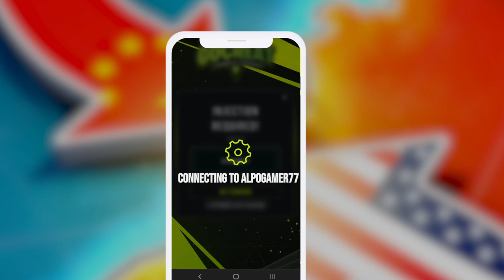Conflict of Nations Hack - Get Gold for Free!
Step into the captivating world of Conflict of Nations, an immersive mobile game that transports you to the global stage of strategy and conquest! This multiplayer extravaganza combines strategic thinking, diplomatic finesse, and resource management skills, all working towards one ultimate goal: Victory! 🏆 This article serves as your loyal companion, brimming with valuable strategies, expert tips, fascinating insights, and a thorough exploration of the art of resource management.

Let's begin by delving into the fundamentals. Conflict of Nations is a grand spectacle of strategy where you assume the role of a nation's leader. Your mission, should you accept it, is to outwit and outmaneuver other players in the thrilling game of real-time warfare. To achieve global dominance, you must skillfully balance your resources, military forces, and navigate the technology tree.

💡 Optimal Strategies 💡

Long-Term Vision 🚀
Keeping the long game in mind is crucial. Whether it's deploying troops, researching technology, or developing infrastructure, every decision should contribute to the long-term prosperity and security of your nation.

Diplomatic Prowess 🤝
Conflict of Nations extends beyond pure military might; it requires strategic cunning. Forge alliances and negotiate deals with other players, as these partnerships can provide crucial support during conflicts, often making the difference between victory and defeat.

Research Optimization 🔬
Invest your time and resources in technological advancements that grant you a significant advantage in your current circumstances. The right technologies can bolster your military prowess and enhance your resource production capabilities.

In Conflict of Nations, the world is your chessboard, and your strategic acumen will determine the course of history. Prepare to conquer nations, outmaneuver rivals, and lead your people towards triumph in this dynamic and thrilling mobile gaming experience.